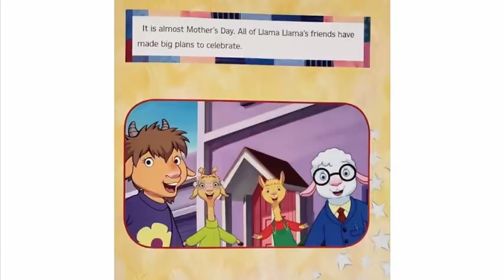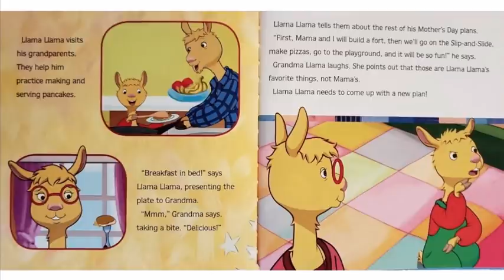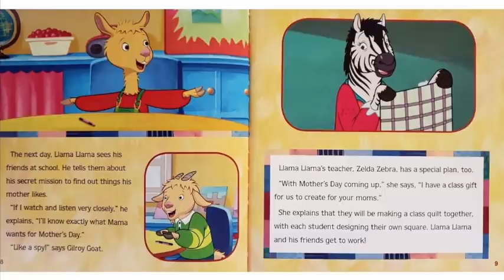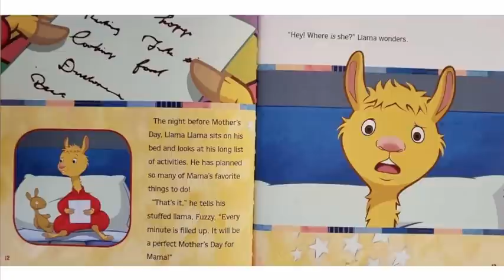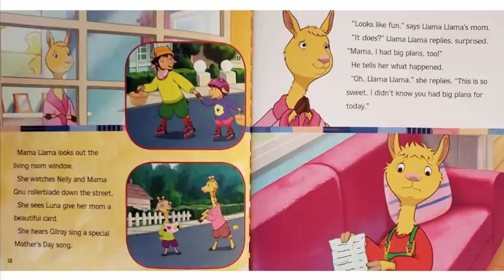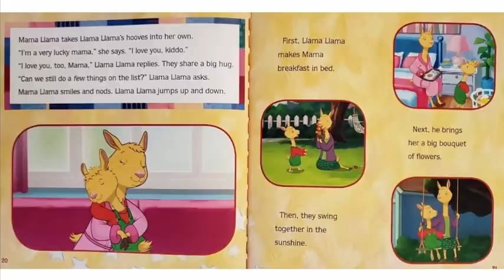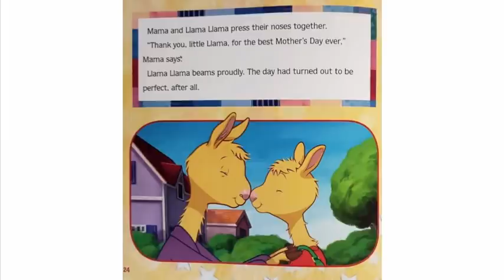Llama Llama Mother's Day Present | Mother's Day May Read Aloud!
This is a fun Mother's Day read aloud for kids!